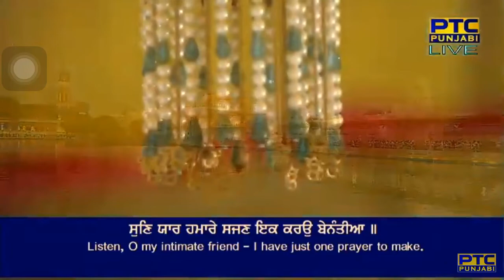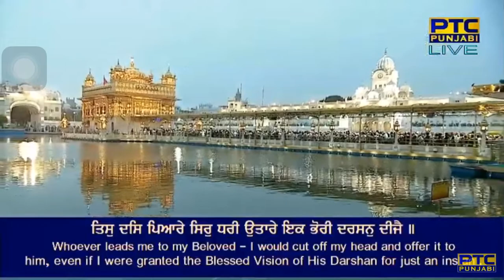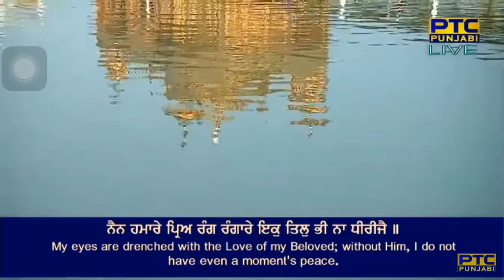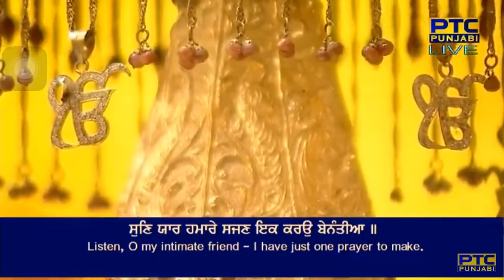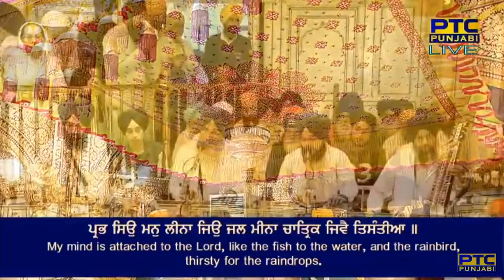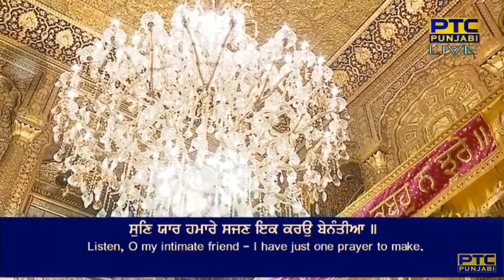Sun Yaar Hamare Sajan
Raag Jaithsree - Guru Arjan Dev Ji - Sri Guru Granth Sahib Ji - Ang 703
chha(n)t ||

sun yaar hamare sajan ik karau bena(n)teeaa ||
tis mohan laal piaare hau firau khoja(n)teeaa ||
tis dhas piaare sir dharee utaare ik bhoree dharasan dheejai ||
nain hamaare pria ra(n)g ra(n)gaare ik til bhee naa dheereejai ||
prabh siau man leenaa jiau jal meenaa chaatirak jivai tisa(n)teeaa ||
jan naanak gur pooraa paiaa sagalee tikhaa bujha(n)teeaa ||1||

By Bhai Kuldeep Singh Ji